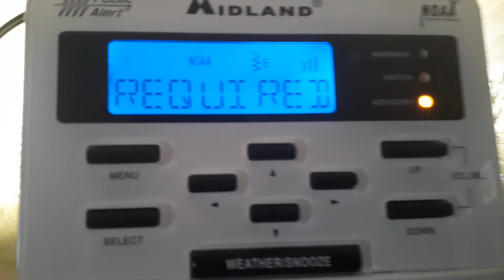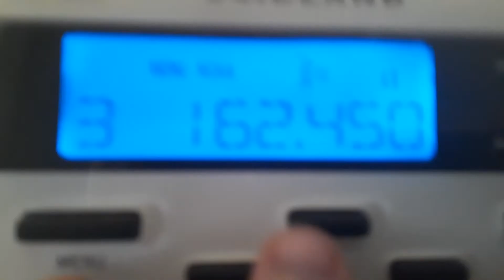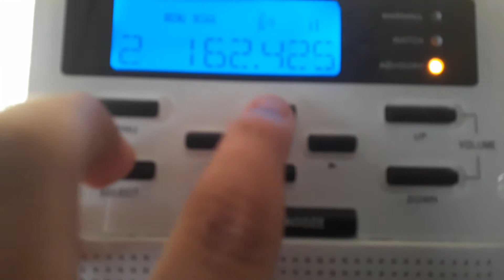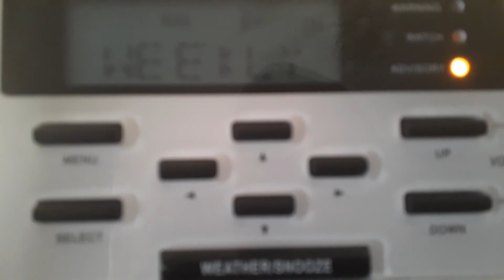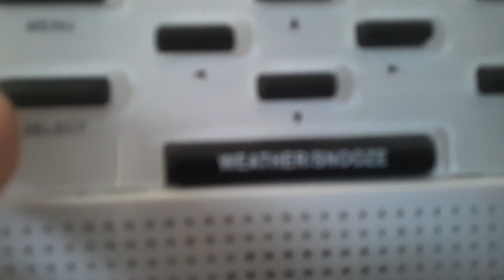EAS/NWR Alert or message #455-457: Three RWTs on three NWR stations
DXing conditions were decent for this time of day so I decided to get three stations in Kentucky (again) for today. As always, it was a success.